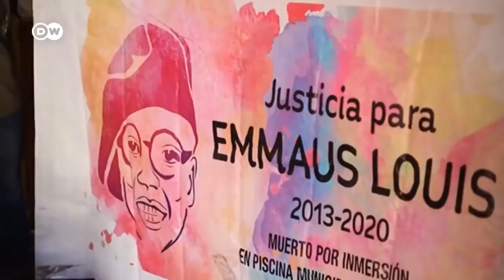¿Por qué los haitianos se van de Chile?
Miles de haitianos han dejado Chile para emigrar a pie por toda Sudamérica hacia Estados Unidos.

La nueva ley migratoria que rige desde abril torna prácticamente imposible obtener la residencia legal y arriesgan la deportación.

De nuestro medio asociado @dwespanol